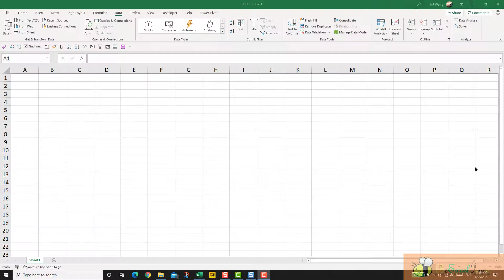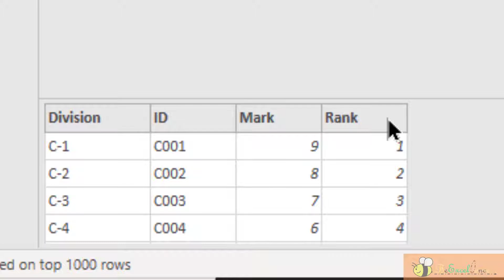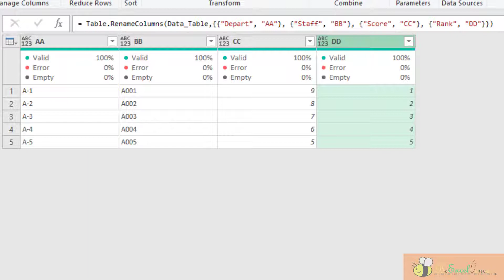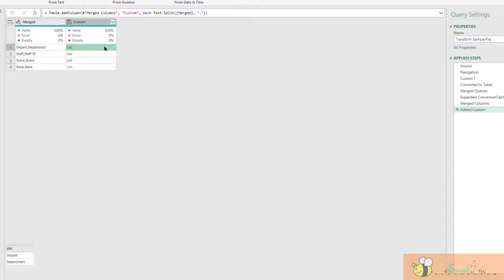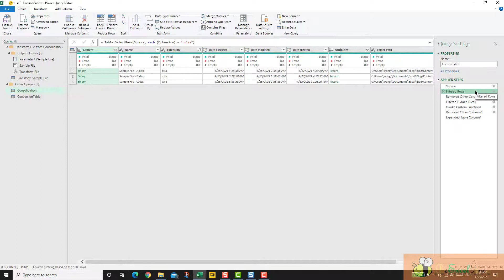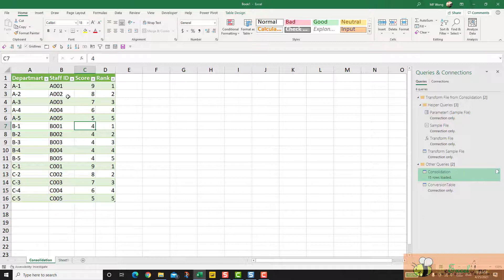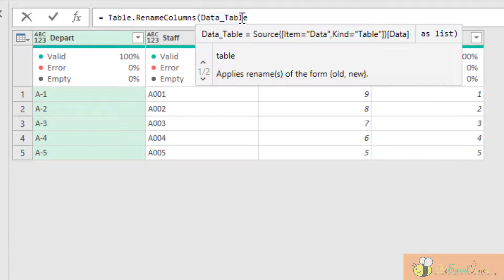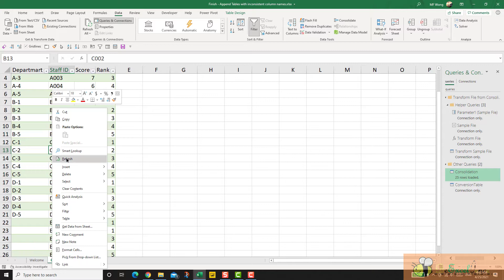Append Tables with Inconsistent Column Names with Excel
If you know Power Query, you should know that it's super easy to combine files in a folder, as long as all the tables across different files share common table structures, and column names.

When we have inconsistent column names across files, e.g. in some files we have "Dept", but "Department" in some other files, it is not that easy at all to combine them.

In this video, I am going to show you a way to do so, without advanced M-code.  Well, a few lines of simple M-Code is still required though. 😁

And special thanks to mma173 for the tips of using List.Zip.  It helps me take the solution to the next level.  Don't miss the bonus section @12:33